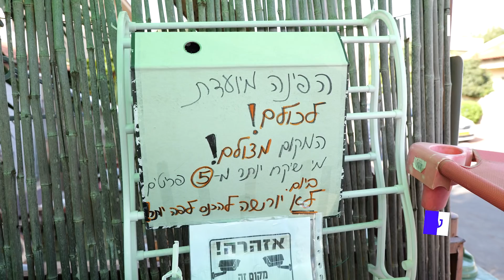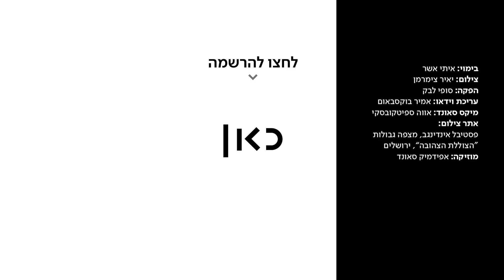אל תשימו אותנו בתוך ''קופסה'' של פאנק נשי בועט | דוקותיים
כאן | דיגיטל - תמר ועדי מנגנות בלהקת הפאנק "דף צ'ונקי" שזה בנות ברוסית. הן לא שותות, לא מעשנות, אוכלות טבעוני ומוכיחות שגם בנות יכולות לנגן פאנק עצבני, לרקוד פוגו ולהיות BAD ASS, ועדיין להישאר ילדות טובות. דוקותיים עם להקת פאנק באינדינגב. עוד דוקותיים​ כאן ◄

בימוי: איתי אשר
צילום: יאיר צימרמן
הפקה: סופי לבק
עריכת וידאו: אמיר בוקסבאום
מיקס סאונד: אווה ספיטקובסקי
אתר צילום: פסטיבל אינדינגב מצפה גבולות, הצוללת הצהובה, ירושלים
מוזיקה: אפידמיק סאונד